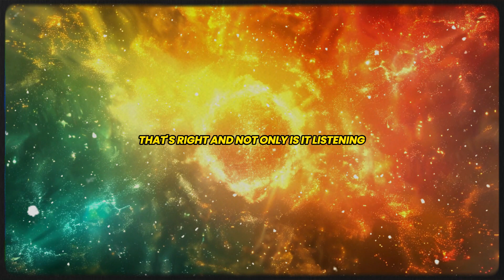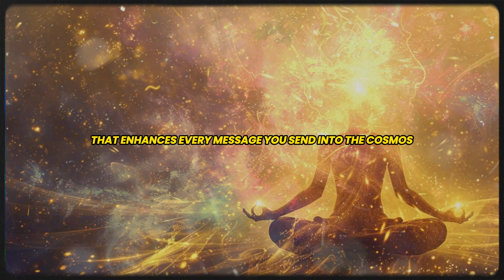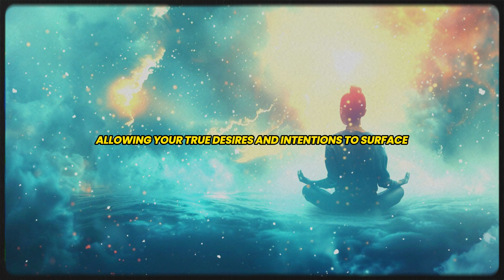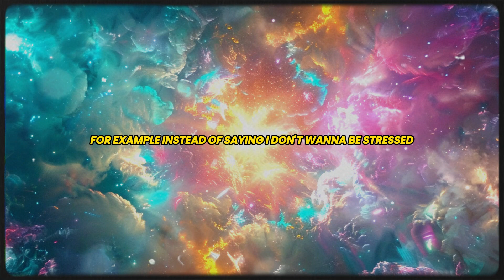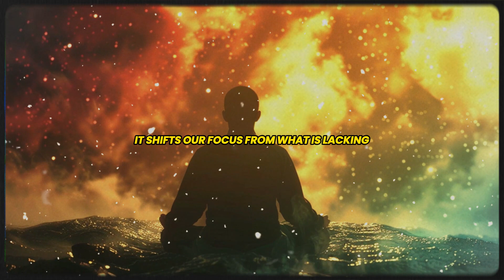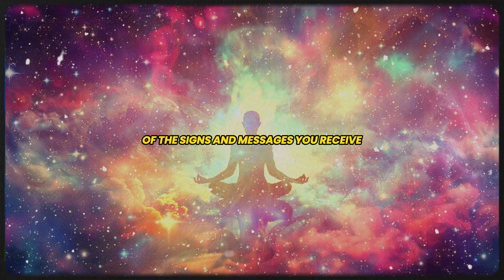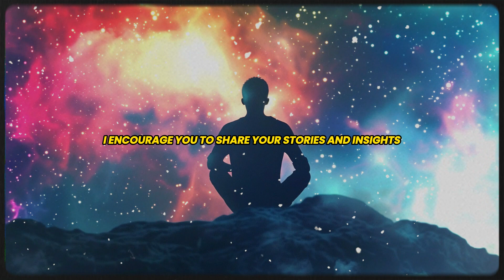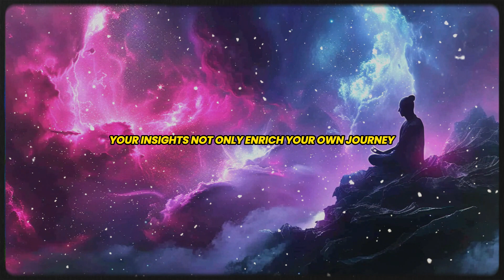20 WAYS TO TALK To The Universe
Unlock the power of cosmic dialogue with our detailed guide on 20 ways to communicate effectively with the universe. This video provides a comprehensive look at various methods you can use to enhance your connection with the cosmic forces, helping you manifest your desires and align with your life’s purpose. From the basics of meditation, which allows you to quiet your mind and listen to the universe’s whispers, to the practice of scripting, where you write down your manifestations as if they have already occurred, each method is designed to strengthen your spiritual communication.

Explore the use of affirmations to assert your desires into the universe with positive and assertive language, and discover how visualization techniques can help you create a vivid mental image of your goals. We discuss the power of nature walks to connect you with the earth’s energy and the importance of creating vision boards to keep your intentions visible and focused.

Additionally, learn about the practice of moon rituals during new and full moons to harness celestial power in your manifesting process. We also cover the benefits of gratitude journals for maintaining a high vibrational frequency by acknowledging and appreciating what you already have and what's to come.

Moreover, we delve into the significance of mindful listening to signs and synchronicities, the use of crystals to amplify your intentions, and the impact of chanting mantras to align your energy with the universe. These diverse techniques provide you with a toolkit for opening lines of communication with the universe, each adapted to different preferences and lifestyles.

Join us to explore these 20 dynamic ways to communicate with the universe, enhancing your ability to manifest and connect with the higher cosmic forces that guide our paths. Whether you're a seasoned spiritual practitioner or new to the concept of manifestation, this video will equip you with the knowledge to create a more fulfilling and spiritually aligned life.